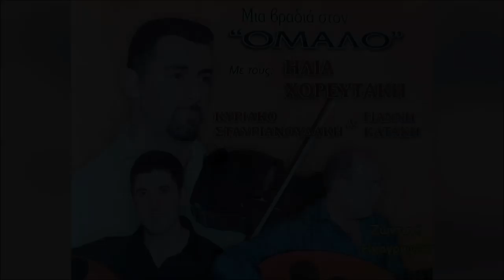ΝΑ 'ΤΑΝ Ο ΧΡΟΝΟΣ - ΚΑΛΛΕΡΓΙΑΝΟΣ - ΗΛΙΑΣ ΧΟΡΕΥΤΑΚΗΣ | Official Audio Release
NA 'TAN O HRONOS - KALLERGIANOS - ILIAS HOREFTAKIS | Official Audio Release

Φίλοι και φίλες που διαβάζετε αυτές τις γραμμές:
Ηλίας Χορευτάκης

1.ΑΡΩΜΑ (ΜΟΥΣΙΚΗ: ΓΙΩΡΓΟΣ ΚΟΥΤΣΟΥΡΕΛΗΣ. ΣΤΙΧΟΣ: ΓΙΩΡΓΟΣ ΚΟΥΤΣΟΥΡΕΛΗΣ)
2 ΧΑΛΑΛΙ ΣΟΥ ΒΑΣΙΛΙΚΕ (ΜΟΥΣΙΚΗ: ΠΑΡΑΔΟΣΙΑΚΟ ΣΤΙΧΟΣ ΑΝΤΩΝΙΑ ΜΥΛΩΓΙΑΝΝΑΚΗ)
3.ΤΡΕΧΟΥΝ ΤΑ ΜΑΤΙΑ ΔΑΚΡΥΑ ΜΟΥΣΙΚΗ: ΠΑΡΑΔΟΣΙΑΚΟ ΣΤΙΧΟΣ: ΠΑΡΑΔΟΣΙΑΚΟΥ)
4.ΕΝΑ ΠΑΛΙΟ ΜΑΡΑΖΙ ΜΟΥΣΙΚΗ: ΛΕΩΝΙΔΑΣ ΚΛΑΔΟΣ, ΣΤΙΧΟΣ ΓΙΑΝΝΗΣ ΑΓΓΕΛΑΚΗΣ
5 ΡΙΧΝΩ ΑΓΚΙΣΤΡΙ - ΑΖΟΥΡ ΙΑΝΟΣ (ΜΟΥΣΙΚΗ: ΝΙΚΟΛΑΟΣ ΤΣΕΓΚΑΣ ΣΤΙΧΟΣ ΠΑΡΑΔΟΣΙΑΚΟΣ)
6.ΑΧΙ ΘΑ ΚΑΝΩ - ΚΑΣΤΕΛΙΑΝΟΣ (ΓΙΩΡΓΟΣ ΚΟΥΤΣΟΥΡΕΛΗΣ, ΣΤΙΧΟΣ: ΠΑΡΑΔΟΣΙΑΚΟΣ)
7.ΑΣΤΡΑ (ΜΟΥΣΙΚΗ: ΠΑΡΑΔΟΣΙΑΚΟ ΣΤΙΧΟΣ: ΠΑΡΑΔΟΣΙΑΚΟΣ)
8.ΠΕΣ ΤΣΗ ΖΗΛΙΑΡΑΣ ΣΟΥ ΚΑΡΔΙΑΣ ΜΟΥΣΙΚΗ: ΖΑΧΑΡΙΑΣ ΜΕΛΕΣΑΝΑΚΗΣ,ΣΤΙΧΟΣ: ΜΑΝΩΛΗΣ ΚΑΚΝΗΣ)
9 ΤΑ ΧΕΡΙΑ (ΜΟΥΣΙΚΗ: ΖΑΧΑΡΙΑΣ ΜΕΛΕΣΣΑΝΑΚΗΣ ΣΤΙΧΟΣ ΜΑΝΩΛΗΣ ΚΑΚΛΗΣ
10.ΣΤΑ ΔΑΚΡΥΑ ΣΟΥ (ΜΟΥΣΙΚΗ: ΖΑΧΑΡΙΑΣ ΜΕΛΕΣΣΑΝΑΚΗΣ ΣΤΙΧΟΣ ΜΑΝΩΛΗΣ ΚΑΚΛΗΣ
11 ΑΝ Μ'ΑΓΑΠΑΣ Η' ΜΕ ΜΙΣΕΙΣ - ΧΑΝΙΩΤΙΚΟΣ ΠΑΡΑΔΟΣΙΑΚΟ, ΣΤΙΧΟΣ: ΠΑΡΑΔΟΣΙΑΚΟΣ)
12.ΑΝ Μ'ΑΓΑΠΑΣ ΚΙ ΕΙΝΑΙ ΟΝΕΙΡΟ -ΛΟΥΣΑΚΙΑΝΟΣ (ΜΟΥΣΙΚΗ: ΑΝΤΩΝΗΣ ΤΡΙΑΝΤΑΦΥΛΛΑΚΗΣ H' KIOPOΣ ΣΤΙΧΟΣ: ΠΑΡΑΔΟΣΙΑΚΟΣ)
13.ΔΕ ΦΤΑΝΕΙ ΜΟΝΟ ΜΙΑ ΚΑΡΔΙΑ - ΣΕΛΙΝΙΩΤΙΚΟΣ (ΜΟΥΣΙΚΗ: ΓΙΑΝΝΗΣ ΒΟΥΡΑΚΗΣ ΣΤΑΣΙΝΟΣ ΝΙΚΟΣ ΑΛΕΦΑΝΤΙΝΟΣ)
14.ΞΕΝΟ ΠΟΥΛΙ - ΑΕΡΙΝΙΩΤΗΣ ΜΟΥΣΙΚΗ: ΦΕΛΕΣΟΓΙΑΝΝΗΣ ΣΤΙΧΟΣ: ΠΑΡΑΔΟΣΙΑΚΟΣ)
15.ΜΑΛΕΒΥΖΙΩΤΗΣ (ΜΟΥΣΙΚΗ-ΣΤΙΧΟΙ: ΠΑΡΑΔΟΣΙΑΚΟΙ)
16.ΕΓΩ ΓΙΑ ΜΙΑ ΚΑΛΗ ΦΙΛΙΑ-ΚΑΡΑΓΚΙΟΥΛΕΣ (MOYΣIKH: KAPAΓΚΙΟΥΛΕΣ, ΣΤΙΧΟΣ: ΜΙΧΑΛΗΣ ΑΛΕΦΑΝΤΙΝΟΣ)

17.ΝΑ 'ΤΑΝ Ο ΧΡΟΝΟΣ-ΚΑΛΛΕΡΓΙΑΝΟΣ (ΜΟΥΣΙΚΗ: ΚΑΡΑΓΚΙΟΥΛΕΣ ΣΤΙΧΟΣ: ΠΑΡΑΔΟΣΙΑΚΟΣ)
18.ΓΝΩΡΙΖΩ ΤΟ (ΜΟΥΣΙΚΗ-ΣΤΙΧΟΙ: ΠΑΡΑΔΟΣΙΑΚΟΙ)
19 ΑΠΟΨΕ ΠΑΝΑΓΙΑ ΜΟΥ (ΜΟΥΣΙΚΗ: ΤΣΑΦΑΝΤΑΚΗΣ ΣΤΙΧΟΣ: ΤΣΑΦΑΝΤΑΚΗΣ)
20 MH ΤΟ ΛΥΠΑΣΑΙ (ΜΟΥΣΙΚΗ: ΣΤΑΥΡΟΣ ΚΑΝΤΙΛΙΕΡΗΣ, ΣΤΊΧΟΣ: ΣΤΑΥΡΟΣ ΚΑΝΤΙΛΙΕΡΑΚΗΣ)
21 ΕΝΑ ΛΕΦΤΟ ΤΑ ΜΑΤΙΑ ΜΟΥ (ΜΟΥΣΙΚΗ: ΠΑΡΑΔΟΣΙΑΚΗ, ΣΤΙΧΟΣ: ΠΑΡΑΔΟΣΙΑΚΟ)
22 ΑΝΑΘΕΜΑ ΣΕ - ΠΑΡΑΓΓΕΛΙΑ (ΜΟΥΣΙΚΗ: ΚΩΣΤΑΣ ΠΑΠΑΔΑΚΗΣ ΝΑΥΤΗΣ, ΣΤΙΧΟΣ: ΠΑΡΑΔΟΣΙΑΚΟΣ)
23 ΗΝΤΑ ΧΕΙΣ ΦΡΩΣΟ-ΚΑΛΑΜΑΤΙΑΝΟ (ΜΟΥΣΙΚΗ: ΠΑΡΑΔΟΣΙΑΚΗ ΣΤΙΧΟΣ: ΠΑΡΑΔΟΣΙΑΚΟΣ
24 ΑΡΓΑΛΕΙΟΣ-ΚΑΛΑΜΑΤΙΑΝΟ (ΜΟΥΣΙΚΗ: ΚΩΣΤΑΣ ΜΟΥΝΤΑΚΗΣ, ΣΤΙΧΟΣ: ΚΩΣΤΑΣ ΜΟΥΝΤΑΚΗΣ)
25.ΣΤΟ ΡΕΘΥΜΝΟ-ΚΑΛΑΜΑΤΙΑΝΟ (ΜΟΥΣΙΚΗ:ΚΩΣΤΑΣ ΜΟΥΝΤΑΚΗΣ, ΣΤΙΧΟΣ: ΚΩΣΤΑΣ ΜΟΥΝΤΑΚΗΣ)
26.ΠΡΑΜΑΤΕΥΤΗΣ-ΚΑΛΑΜΑΤΙΑΝΟ (ΜΟΥΣΙΚΗ:ΚΩΣΤΑΣ ΜΟΥΝΤΑΚΗΣ, ΣΤΙΧΟΙ: ΚΩΣΤΑΣ ΜΟΥΝΤΑΚΗΣ)
27.ΟΤΑΝ ΠΕΡΝΑΣ-ΚΑΛΑΜΑΤΙΑΝΟ (ΜΟΥΣΙΚΗ: ΠΑΡΑΔΟΣΙΑΚΟ, ΣΤΙΧΟΙ ΠΑΡΑΔΟΣΙΑΚΟΙ)
28.ΜΕΣΑ ΣΤΟ ΓΛΕΝΤΙ (ΜΟΥΣΙΚΗ: ΠΑΡΑΔΟΣΙΑΚΟ, ΣΤΙΧΟΣ: ΠΑΡΑΔΟΣΙΑΚΟΣ)
29.ΜΙΑ ΜΑΝΤΙΝΑΔΑ (ΜΟΥΣΙΚΗ:ΣΤΕΦΑΝΟΣ ΤΡΙΑΝΤΑΦΥΛΛΑΚΗΣ Η ΚΙΟΡΟΣ, ΣΤΙΧΟΣ:ΠΑΡΑΔΟΣΙΑΚΟΣ)
30.ΣΕΛΙΝΙΩΤΙΚΟΣ (ΜΟΥΣΙΚΗ ΓΙΑΝΝΗΣ ΒΟΥΡΑΚΗΣ ΟΡΧΗΣΤΡΙΚΟ)
31.ΘΕΡΙΣΙΑΝΟΣ (ΜΟΥΣΙΚΗ: ΝΙΚΟΛΑΟΣ ΧΑΡΧΑΛΗΣ ΟΡΧΗΣΤΡΙΚΟ)

ΕΠΑΙΞΑΝ ΟΙ ΜΟΥΣΙΚΟΙ:
ΒΙΟΛΙ: ΗΛΙΑΣ ΧΟΡΕΥΤΑΚΗΣ
ΛΑΟΥΤΟ: ΓΙΑΝΝΗΣ ΚΑΤΑΚΗΣ
ΛΑΟΥΤΟ: ΚΥΡΙΑΚΟΣ ΣΤΑΥΡΙΑΝΟΥΔΑΚΗΣ
ΚΙΘΑΡΑ: ΒΑΣΙΛΗΣ ΚΟΚΟΤΣΑΚΗΣ
ΜΠΑΣΟ: ΛΕΥΤΕΡΗΣ ΣΤΡΙΛΙΓΚΑΣ
ΚΡΟΥΣΤΑ: ΓΙΑΝΝΗΣ ΜΠΑΝΤΟΥΡΑΚΗΣ